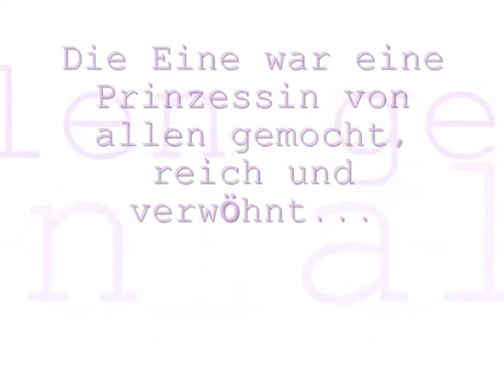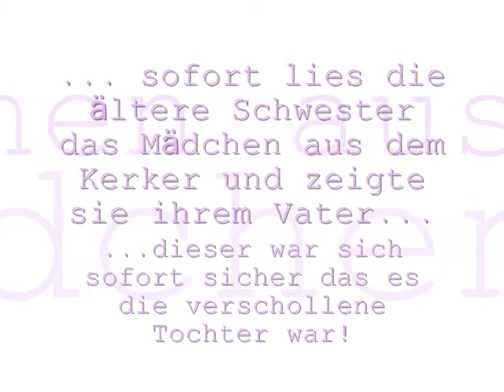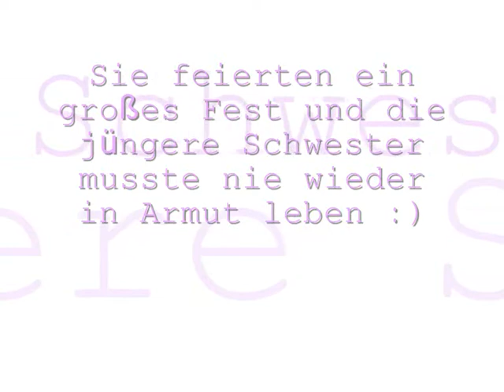Geschichte von 2 Schwestern (Manga)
Joa mal wieder eine kleine Geschichte :D ist eigentlich mehr ein lückenbüser xD Ich stecke zur zeit ziemlich im stress deswegen... nja ^^ Ich hoffe es gefällt euch trotzdem :) Und schaut doch mal bei Racheengeldervampire, KurooUsagii und Shikishikaboom vorbei :D

Achja, und danke für 35 Abos sowie fast 200 Video aufrufe!
Yeah, again a short story :D actually it is more of a stopgap xD
My life is currently a little stressful, that's why...
I hope you like it anyways :)
And take a look at the channels of RacheEngelderVampire, KurooUsagii and Shikishikaboom :D

Oh and by the way, thanks for 35 subs and nearly 200 views!